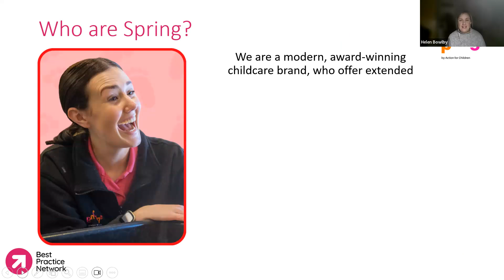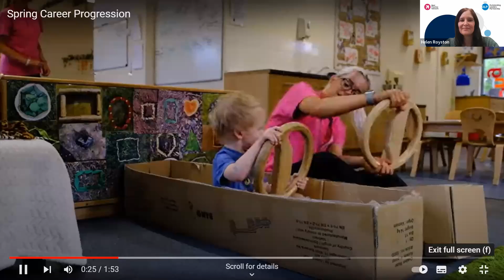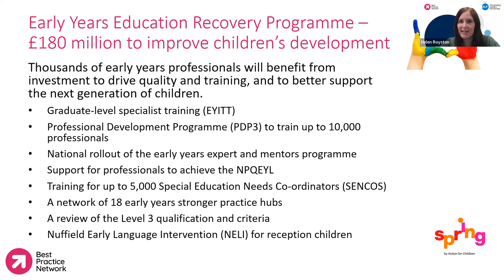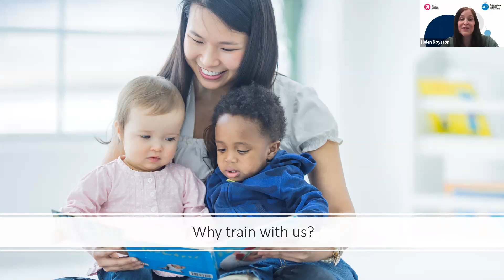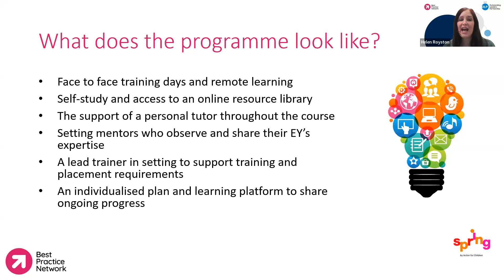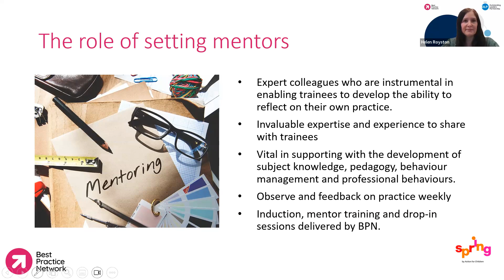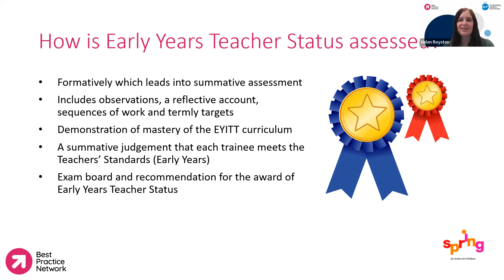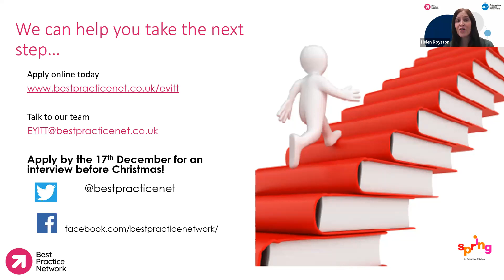Become an Early Years Teacher with Spring Action for Children and BPN